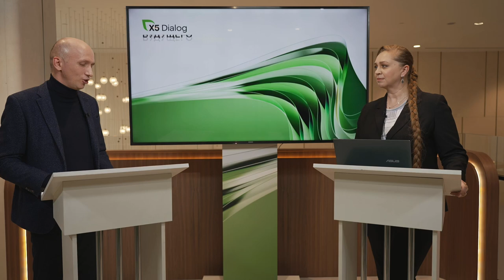Владимир Салахутдинов. Интервью с директором по стратегии и развитию бизнеса Х5 Group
Владимир Салахутдинов. Интервью с директором по стратегии и развитию бизнеса Х5 Group  на X5 Dialog 2023.